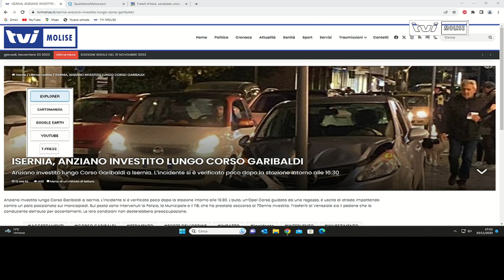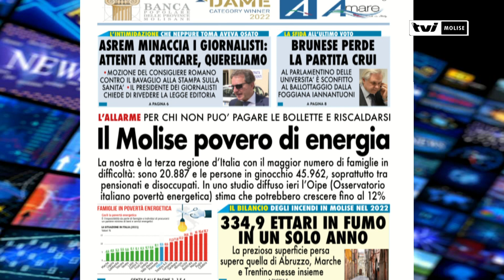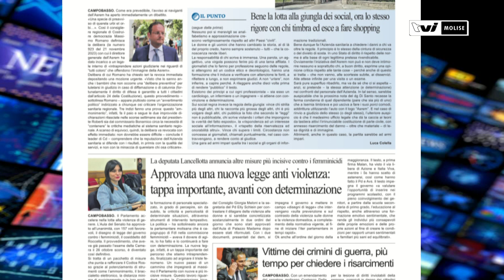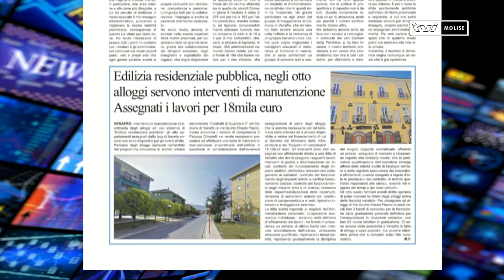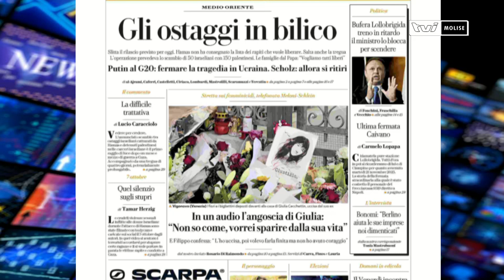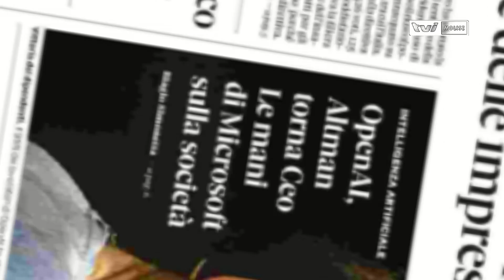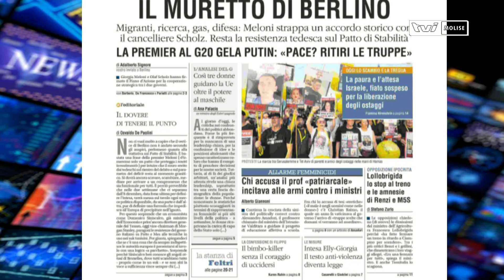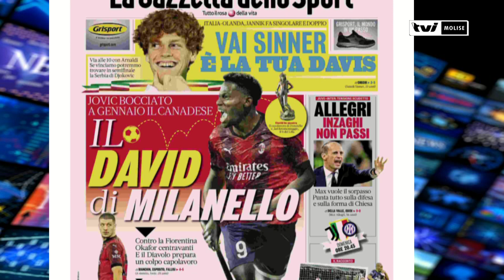𝗥𝗔𝗦𝗦𝗘𝗚𝗡𝗔 𝗦𝗧𝗔𝗠𝗣𝗔 𝗗𝗘𝗟 𝟮𝟯 𝗡𝗢𝗩𝗘𝗠𝗕𝗥𝗘 𝟮𝟬𝟮𝟯